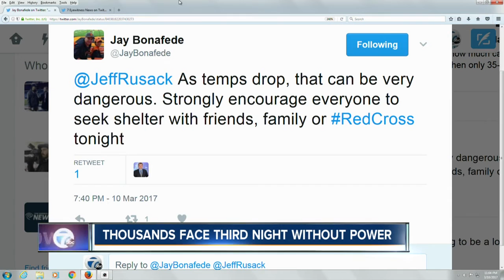Temperatures plunge, still thousands without power